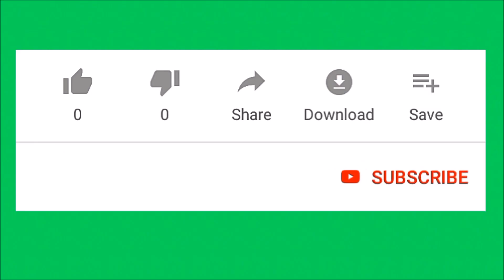Telugu Hero Nikhil Marriage With Pallavi Varma | Nikhil Marriage Where | Nikhil Wedding Place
Nikhil Wedding Place
telugu hero nikhil getting marriage with pallavi varma
Nikhil Marriage Where